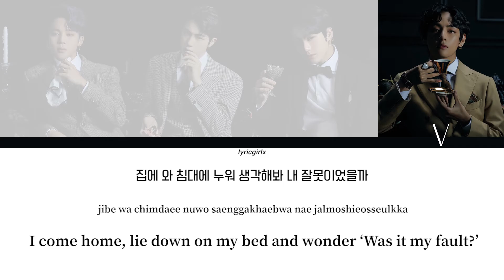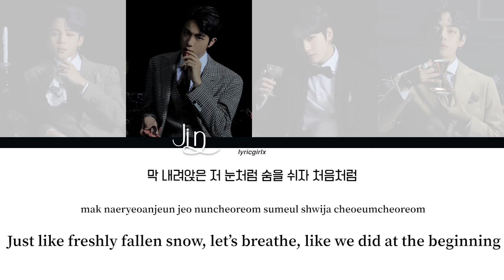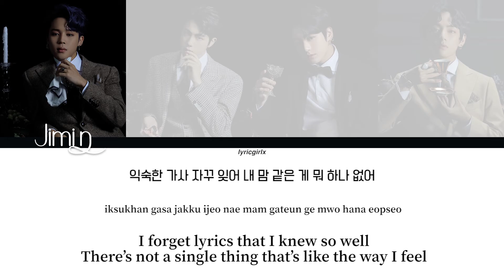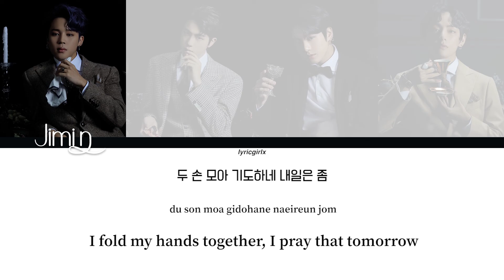BTS (방탄소년단) - '00:00(Zero O'Clock)' LYRICS l Han Rom Eng